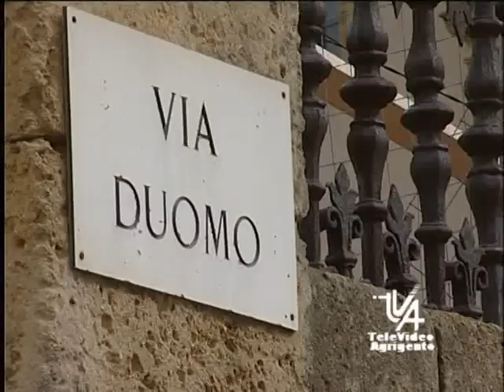CATTEDRALE DI AGRIGENTO SINGOLARE INIZIATIVA DELL'ARCIVESCOVO MONTENEGRO TVA NOTIZIE 8 OTTOBRE